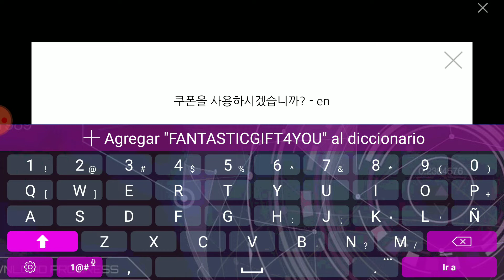NUEVO CODIGO PARA KONOSUBA/Konosuba Fantastic Days GLOBAL